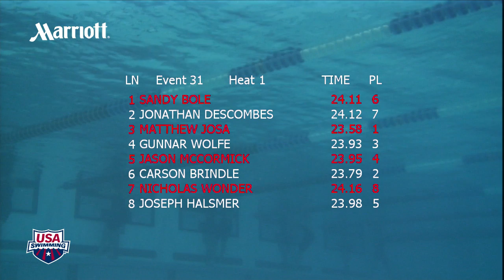Men's 50m Freestyle C Final - 2012 Speedo Junior National Championships